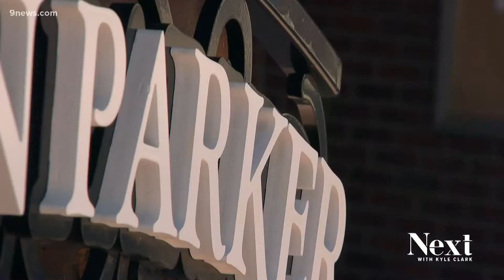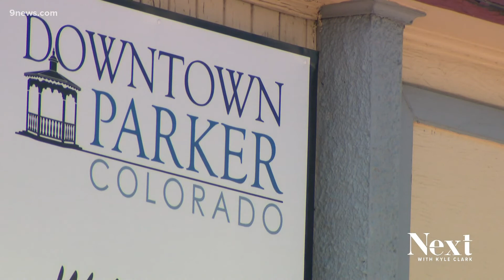Colorado mom dies of COVID just after birth of twins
Alicia Rodgers, a mom to four girls including newborns, chose not to get the vaccine while pregnant. The town of Parker has rallied around her family.